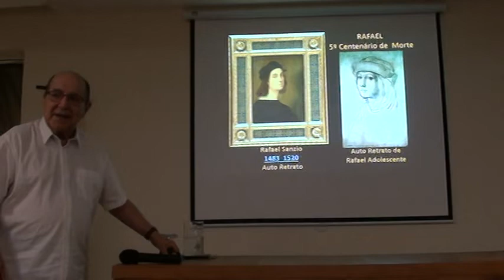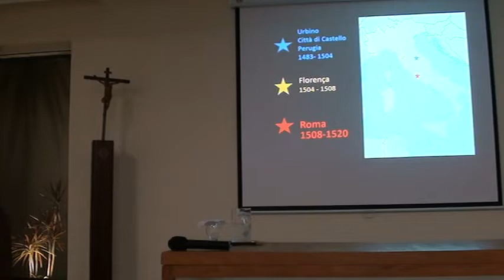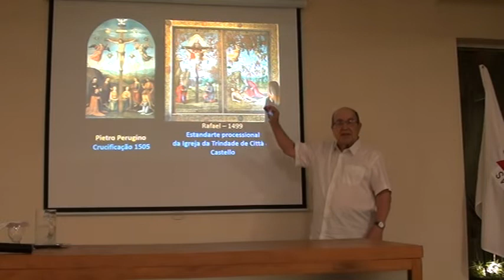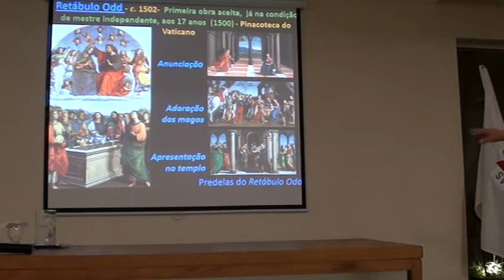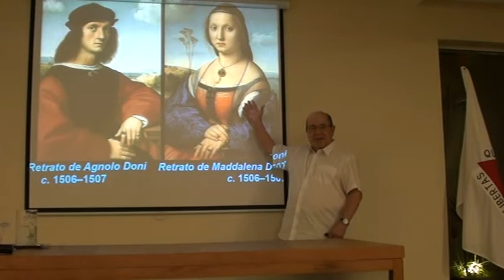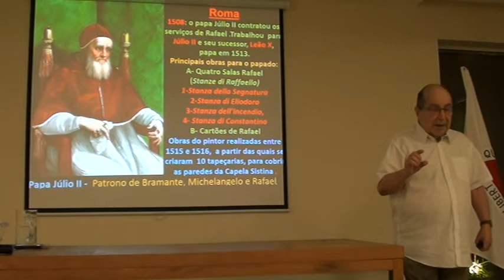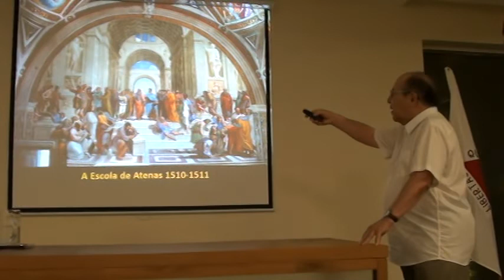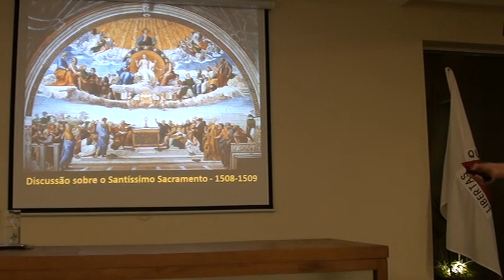Rafael Sanzio - (parte 1/2)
com Prof. Lucas Amaral
05/04/2021